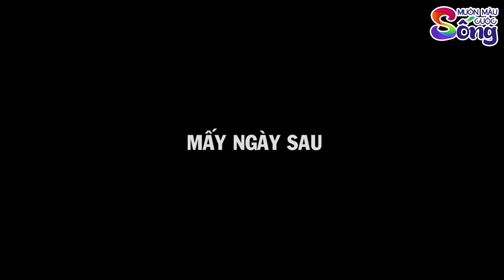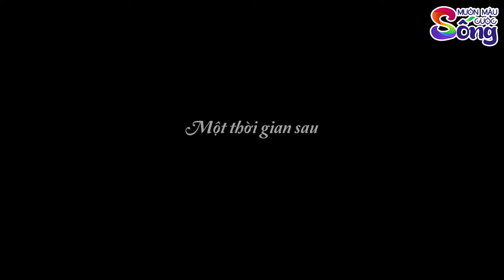HẰNG NGA NGOẠI TRUYỆN - Phim Hoạt Hình - Muôn Màu Cuộc Sống - Quà Tặng Cuộc Sống - Truyện Cổ Tích